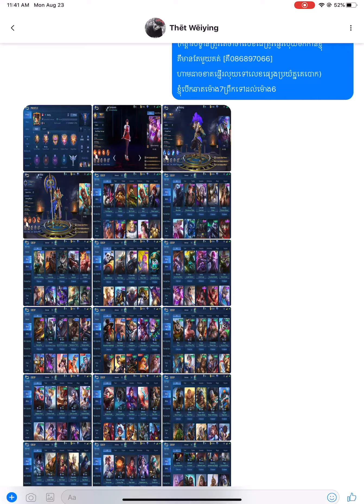MlBB-❌លក់ហើយ 30$. /B1224